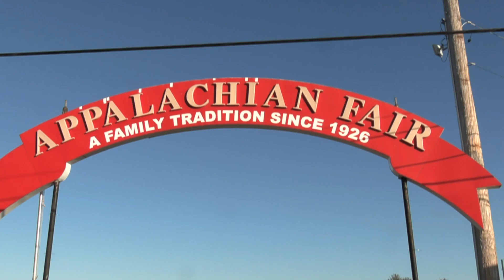2022 Johnson City Press Christmas Box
Each year, the Johnson City Press works hand-in-hand with the Salvation Army, whose Angel Tree program allows members of the community to purchase gifts for children in need, while the Johnson City Press Christmas Box provides those in-need families with all the food needed to cook a delicious Christmas dinner.

The Johnson City Press Christmas Box is able to provide Christmas dinner for roughly 1,200 local at-risk families and senior households because of generous donations from our community.

The Salvation Army Angel Tree helps provide a joyous Christmas for families in need during the holiday season, hoping to give children in our region the toys and goods they asked for, and give their parents some much-needed assistance at this time of year.